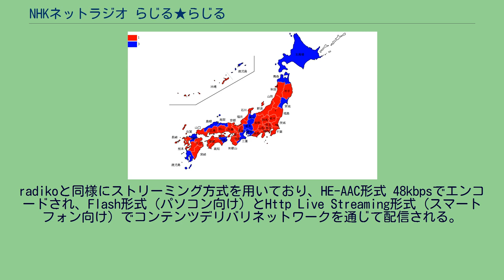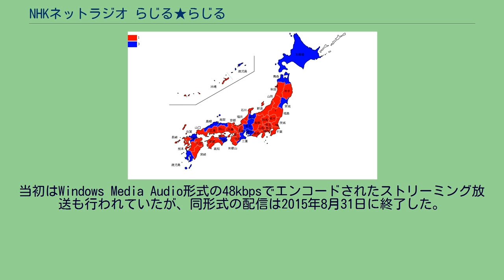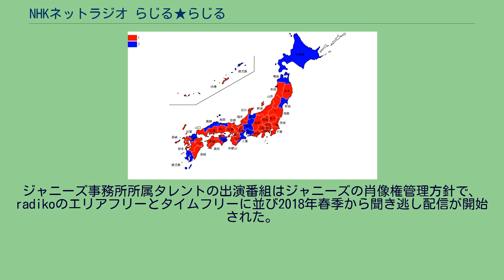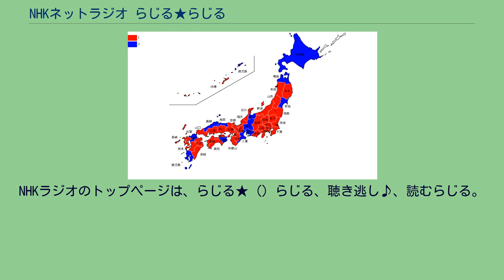NHKネットラジオ らじる★らじる